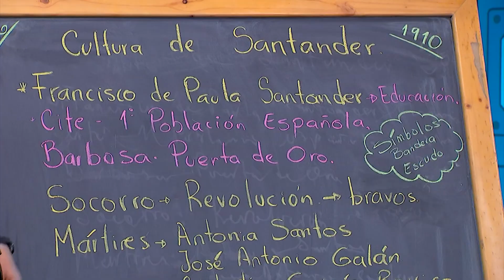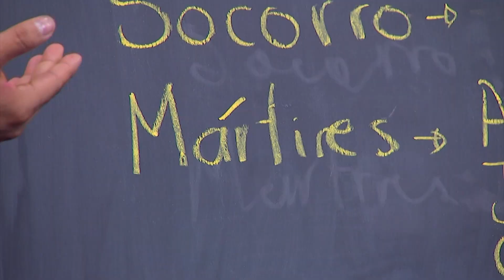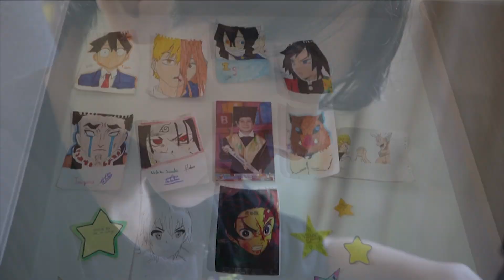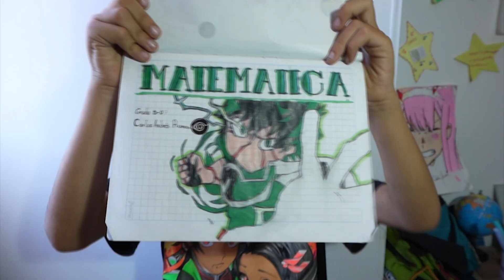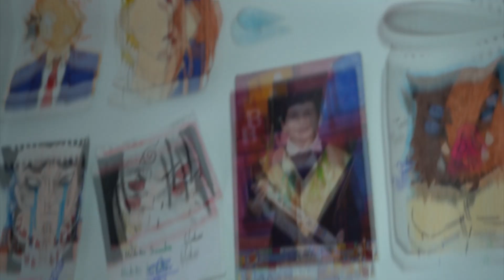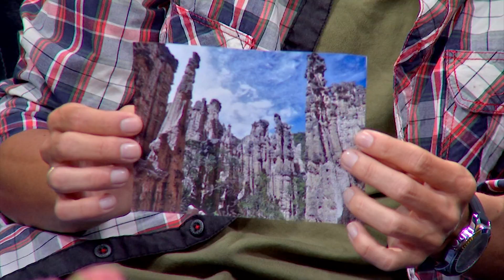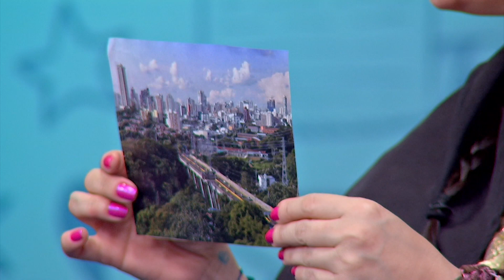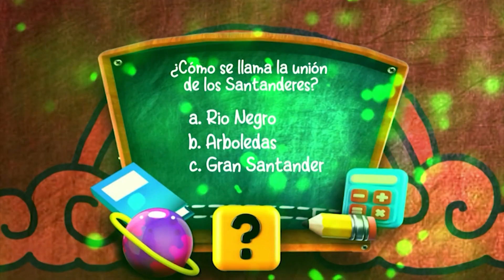Pizarrón Mágico | Cap 55 - parte 2